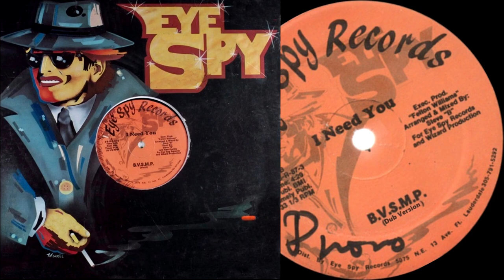B.V.S.M.P. – I Need You (Dub Version)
B.V.S.M.P. – I Need You
Selo: Suntown Records, Eye Spy Records
País: US
Lançado: 1987
Genre: Hip Hop
Estilo: Pop Rap
Executive-Producer – Edward Meriwether
Mixed By – Steve B.
Producer – Felton Williams
Written-By – F. Byrd, N. Rodgers, S. Hill

Temos discos para todos os gostos, além de CDs, DVDs, K7s e muito mais, diversas promoções em condições incríveis para pagamentos, aceitamos todos os cartões, boleto, e um super desconto no pix e retirada no local.